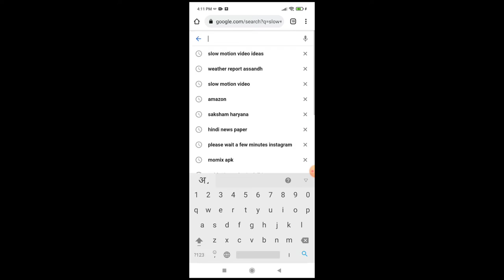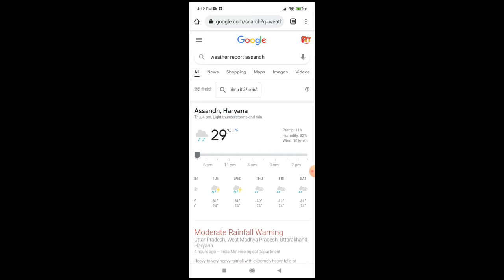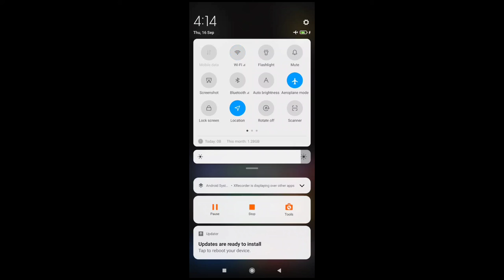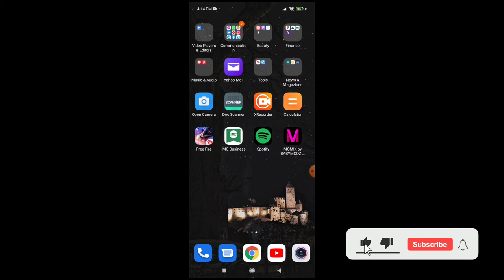How To Fix Google Chrome Slow Loading problem | Make Google Chrome Faster